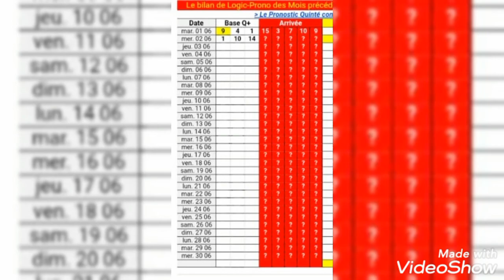مع Dernière ⏱️ choix باي باي الخسارة